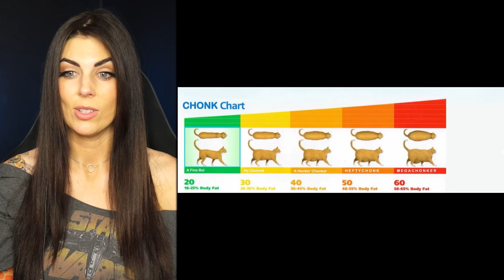Try not to SMILE or LAUGH challenge | 17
Master... Dobby is ready.

00:00 - Intro
01:41 - YLYL
08:27 - Outro
10:43 - Bloopers